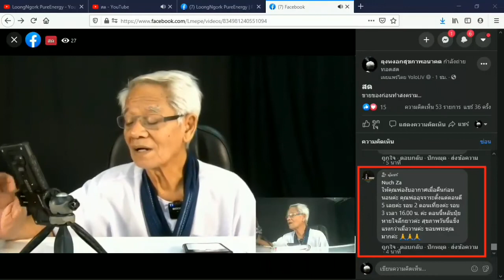นินทาลับจอ / New knowledge in 21st century I LMElaw I 21ธค63 I 24Hrs